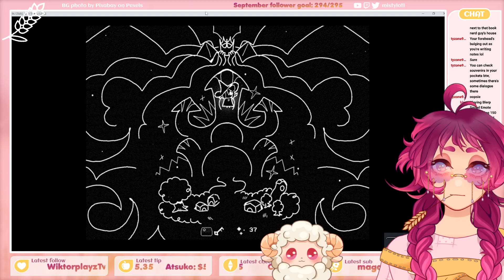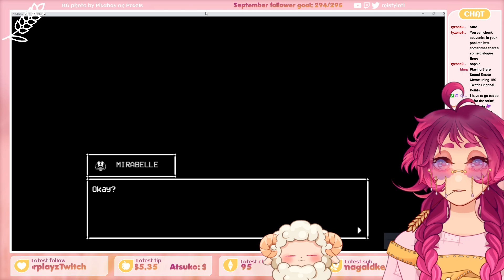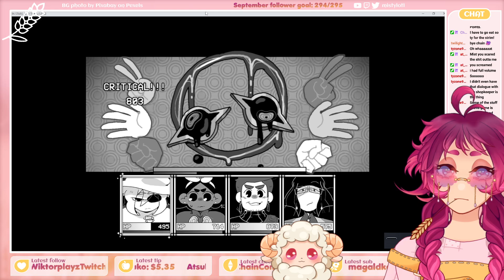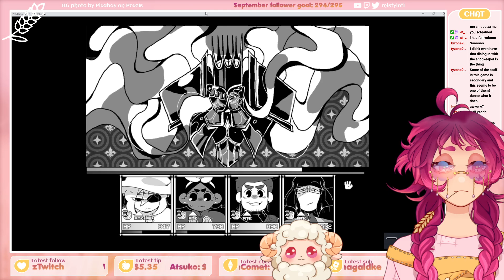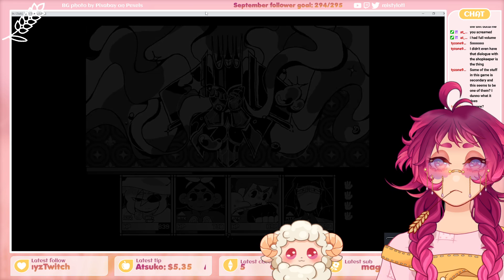Mistylotl plays In Stars and Time - ep 8